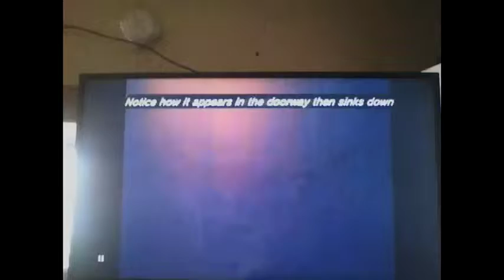ghost2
ghost walks out of doorway